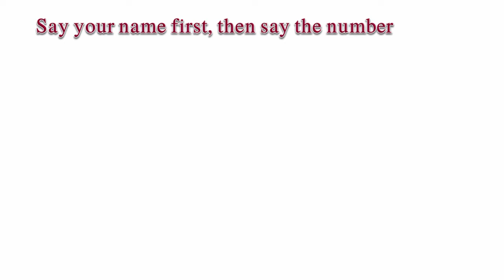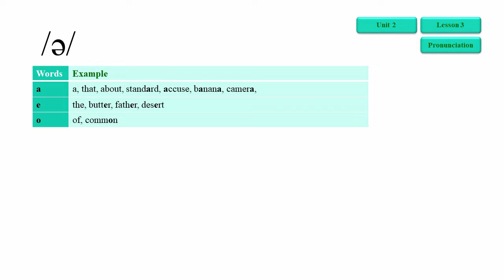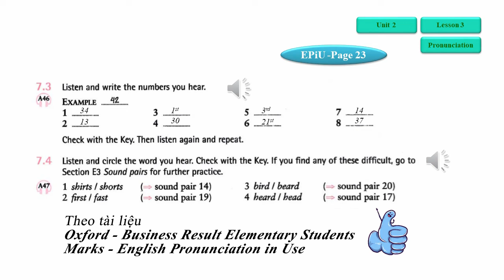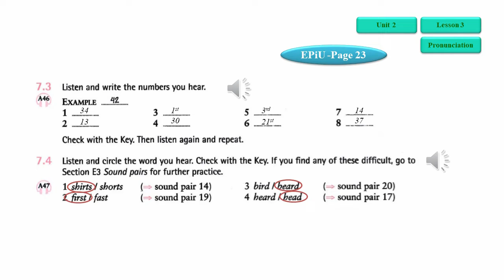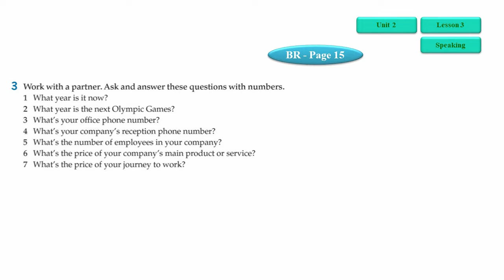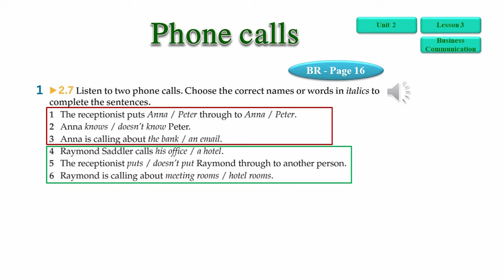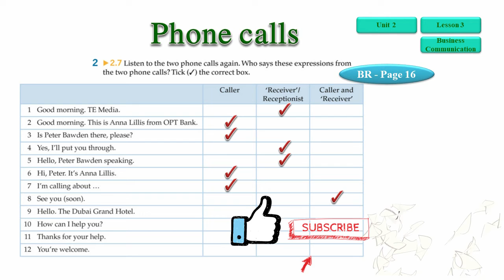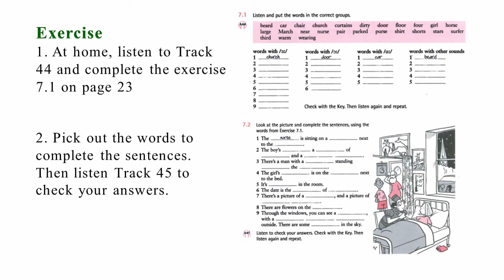Unit 2 - PRODUCTS & SERVICES - Lesson 3 - SẢN PHẨM & DỊCH VỤ (3)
* Pronunciation: Vowel sounds /ə/ - Schwa and /ɜː/ vowel sounds
* Speaking: How to say numbers
* Business Communication: Phone calls